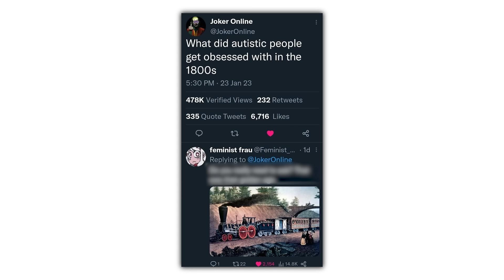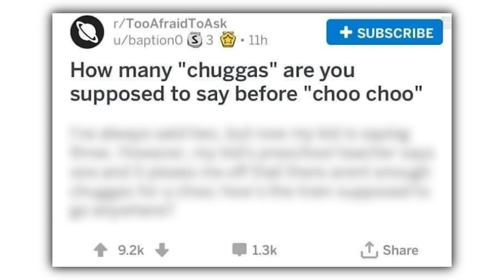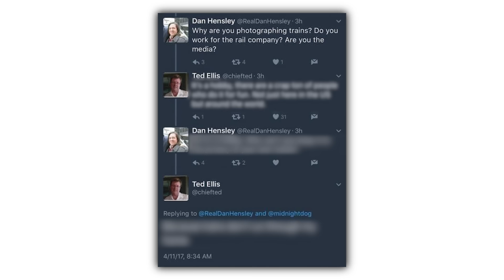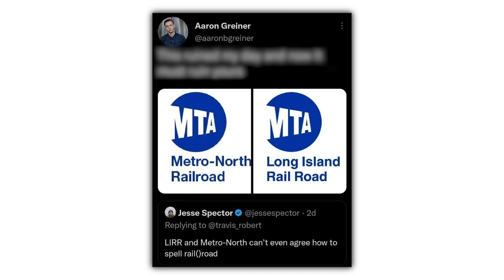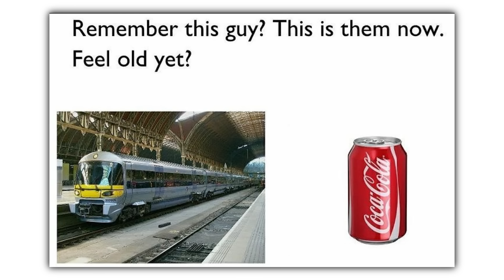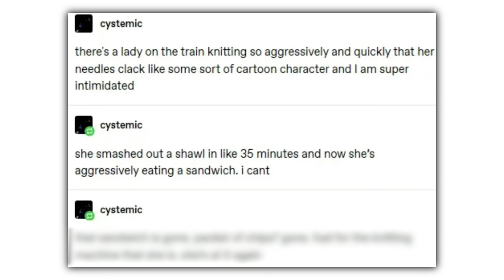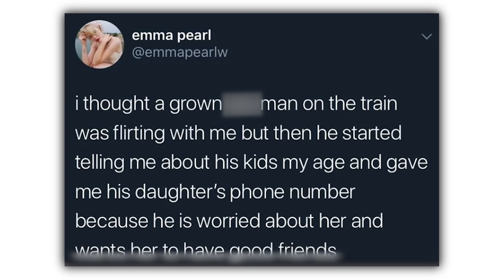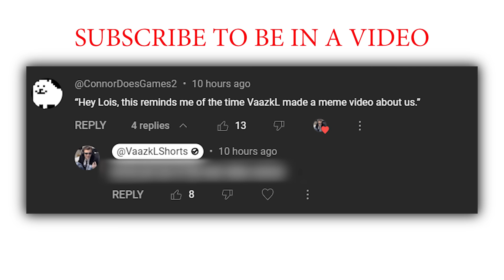Train Memes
Check these out or i will cry